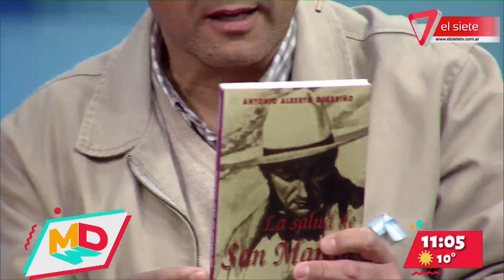San Martín, su rol en Mendoza y curiosidades